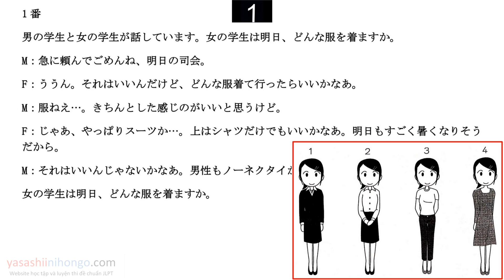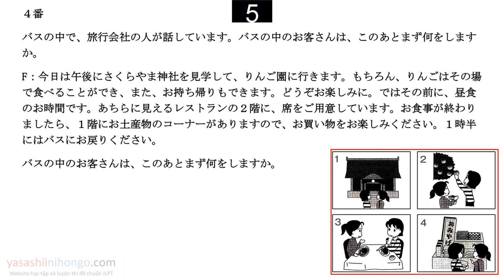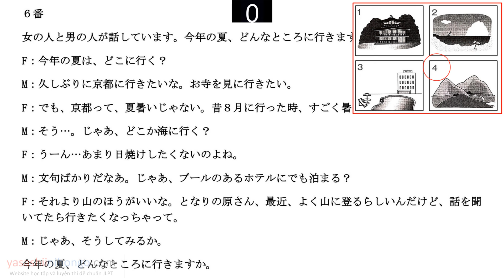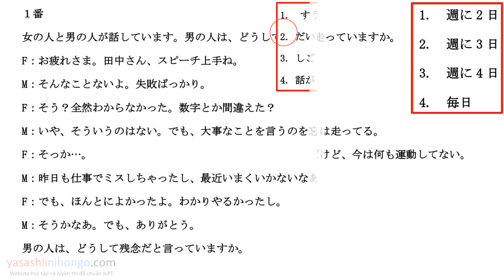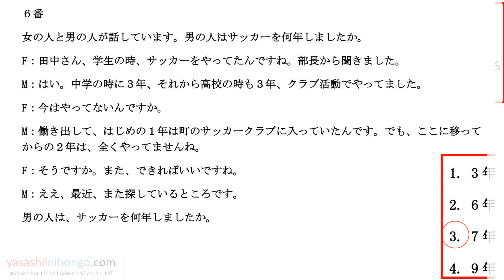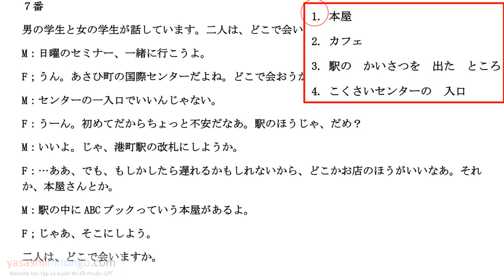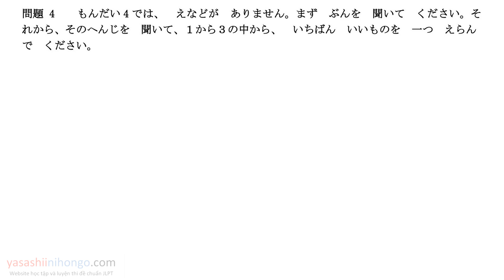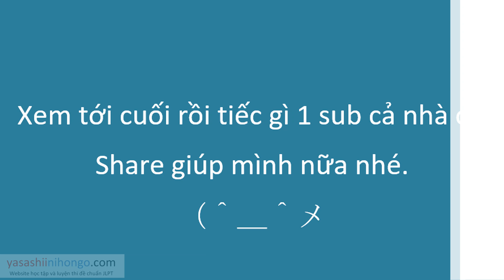[Nghe hiểu luôn] Luyện Nghe JLPT N4 Có Script #2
Mình bắt đầu làm loạt video nghe có script và đáp án sau mỗi câu để mọi người tiện theo dõi hơn. Sẽ dễ nhớ hơn nhiều đấy ạ. Ủng hộ bọn mình nhé.
Luyện Nghe JLPT N4 Có Script
Nghe hiểu luôn